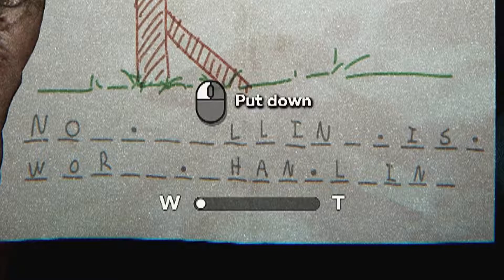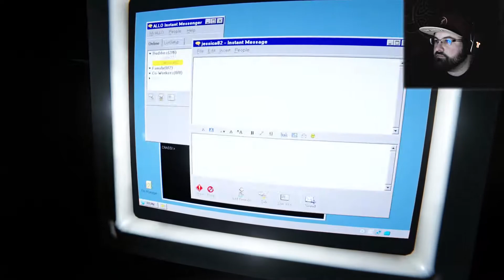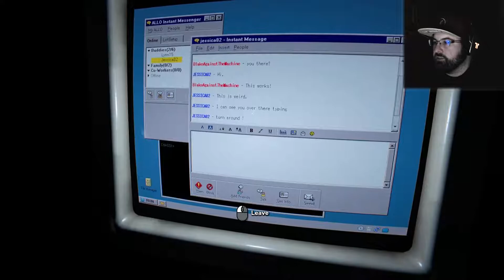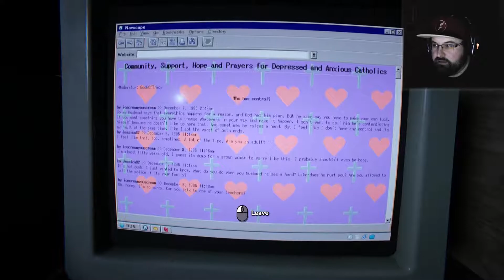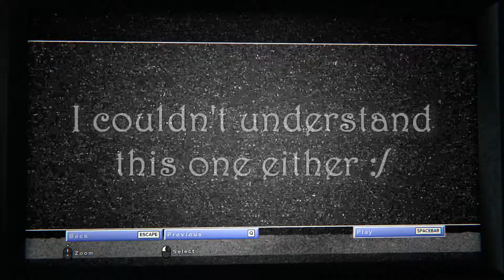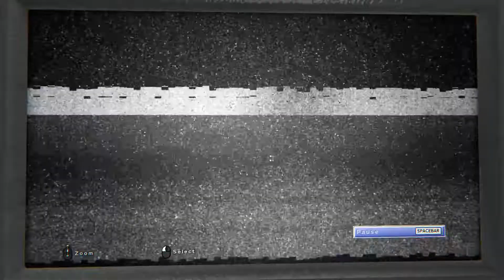OUTLAST 2 (PART 10) - A BAD DOWNPOUR!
Are we even TRYING to make it to these mines anymore? Or are we just going to keep playing around this horrible summercamp?

Music used in this episode:
"OST 1 tutorial" - Sawsquarenoise
freemusicarchive